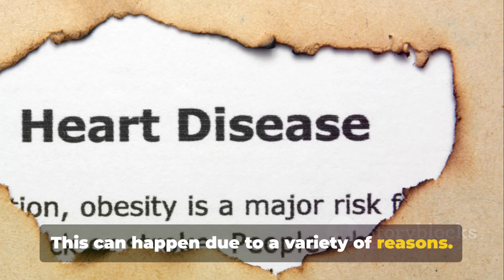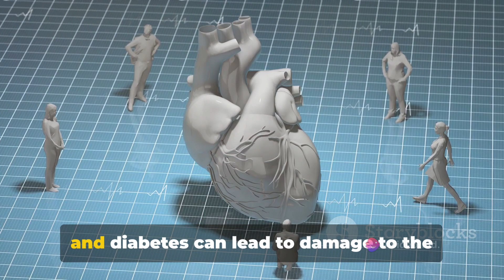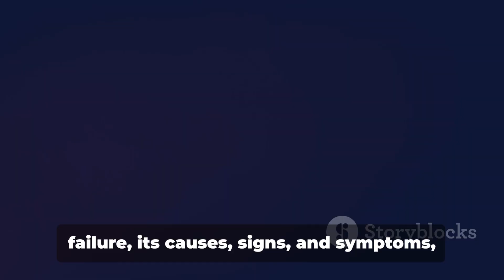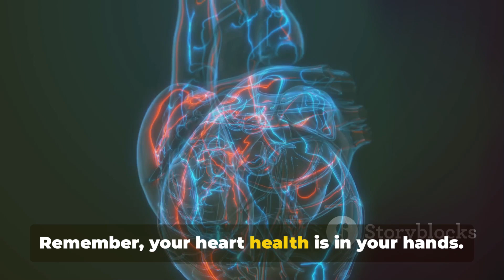হার্ট অ্যাটাকের লক্ষণ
In this eye-opening video, we delve into the causes, symptoms, and treatment of heart failure specifically in Bangladesh. Backed by credible medical sources, we shed light on a pressing health issue that affects countless individuals in the country. Join us as we explore the risk factors contributing to heart failure, recognize the tell-tale signs and symptoms, and discuss the available treatment options. Gain valuable knowledge from expert insights and recommendations to better understand and manage this condition. Help us spread awareness by liking and sharing this important video with your friends and family. Together, let us empower communities and make a positive impact on heart health in Bangladesh.

Your Queries 👇🏻
হার্ট অ্যাটাকের লক্ষণ হার্ট অ্যাটাকের পূর্ব লক্ষণ হার্ট অ্যাটাক heart attack হার্ট অ্যাটাকের প্রাথমিক চিকিৎসা হার্ট অ্যাটাকের কারণ হার্ট অ্যাটাকের ১ মাস আগেই দেহে যে ৫ টি লক্ষণ দেখা দেয় heart attack symptoms হার্ট অ্যাটাকের লক্ষণ কী হার্ট অ্যাটাকের এক মাস আগে থেকেই দেহ যে লক্ষণ দেখা দেয়,হার্ট অ্যাটাকের এক মাস আগে থেকেই শরীর যে সিগনাল দেয় ১ মাস আগে থেকেই শরীরে প্রকাশ পায় হার্ট অ্যাটাকের লক্ষণ হার্ট অ্যাটাকের লক্ষণ কী.

OUTLINE:

00:00:00 The Heart of the Matter
00:00:32 Unraveling Heart Failure
00:01:38 Recognizing the Signs
00:02:43 Recap and Reminders